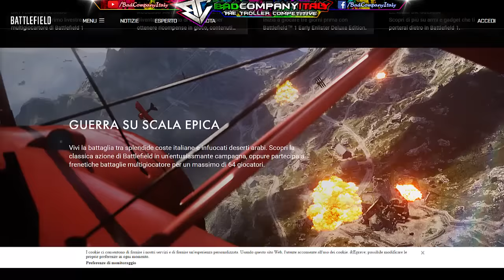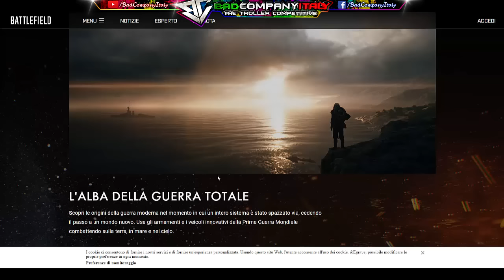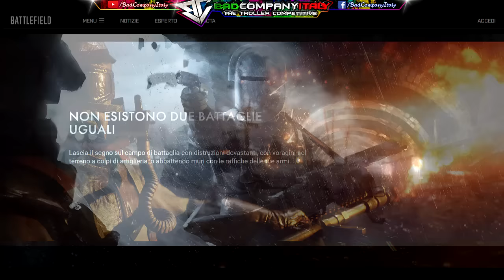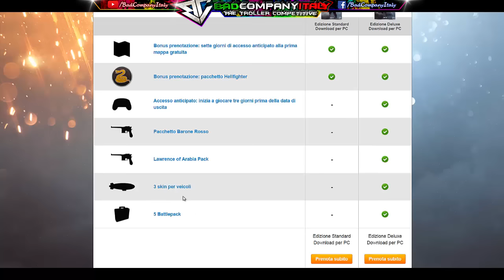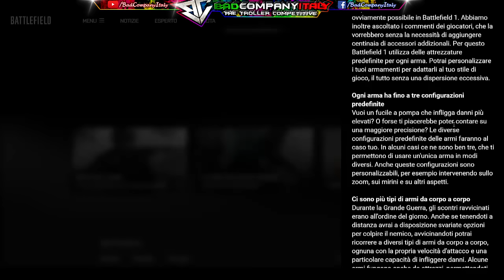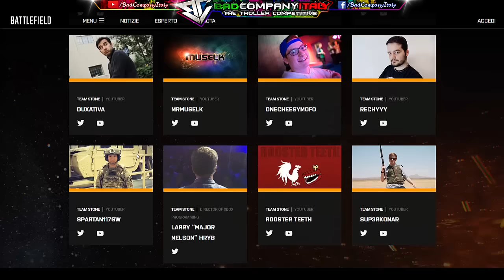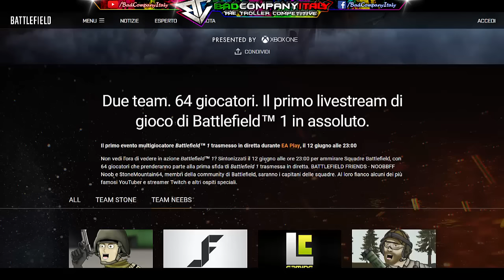Battlefield 1 - News su Armi, Gameplay e Collector's Edition By BadCompanyItaly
▂ ▃ ▄ ▅ ▆ ▇ █ ALTRE INFO █ ▇ ▆ ▅ ▄ ▃ ▂

Bella a tutti Compagnia oggi vi porto un video su Battlefield 1 dove vi parlo di tutte le News trapelate dalla presentazione di questo titolo dicendovi alcune idee che secondo me potrebbero introdurre.
Se il video ti è piaciuto lascia un bel mi piace ed un commento e per aiutarci a crescere condividi questo video, iscriviti al canale per altri video e metti mi piace anche alla pagina Facebook per rimanere aggiornato.

▂ ▃ ▄ ▅ ▆ ▇ Estensione BadCompanyItaly ▇ ▆ ▅ ▄ ▃ ▂
►(Funzionante sia per Chrome e FireFox)◄

▂ ▃ ▄ ▅ ▆ ▇ █ Contatti utili █ ▇ ▆ ▅ ▄ ▃ ▂
PSN PS3/PS4 ➜ X_E_S_6_9
PSN PS4 ➜ xKingOfKillzonex
Battlelog ➜ xKingOfKillzone
Steam ➜ BadCompanyItaly